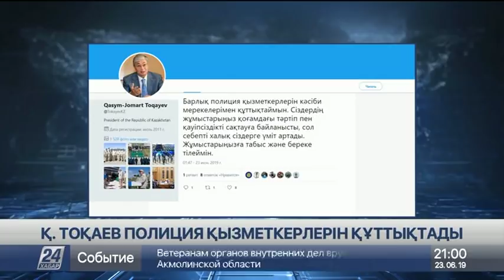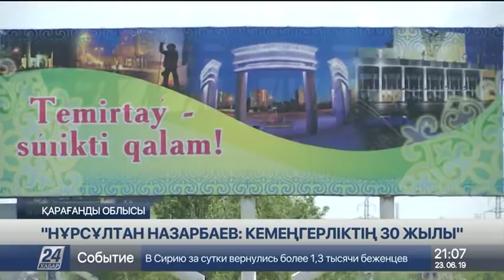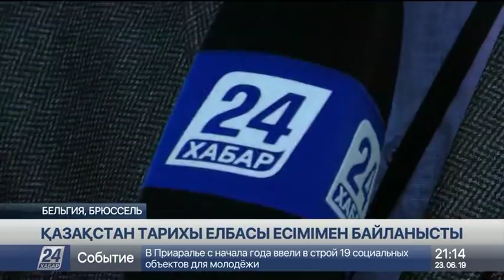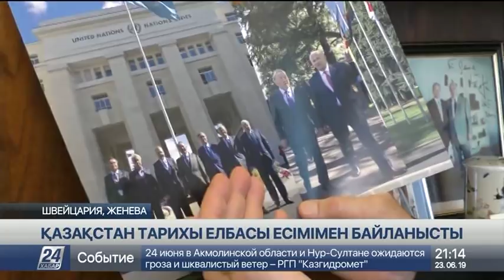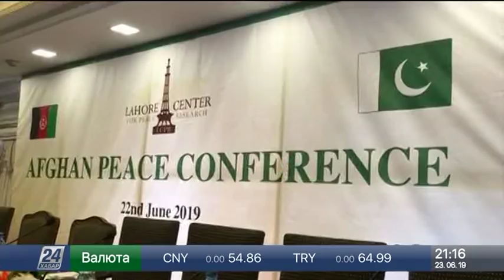23 маусым 2019 жыл - 21.00 жаңалықтар топтамасы